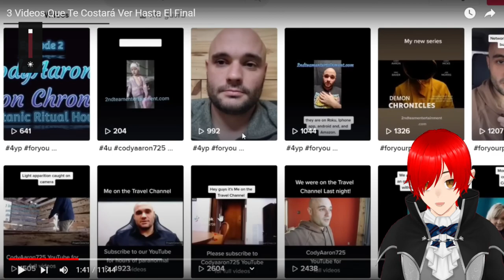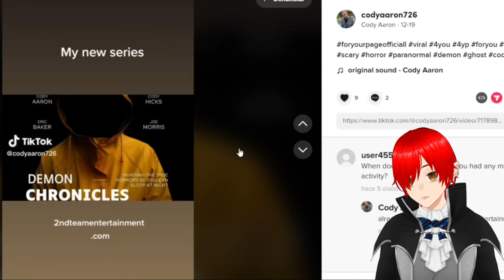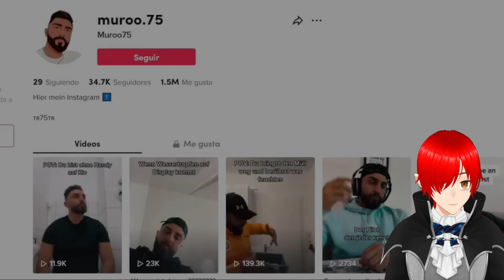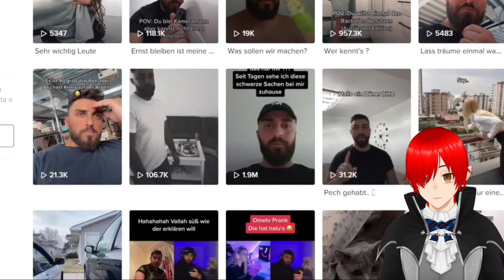Reaccionado a 3 Videos Que Te Costará Ver Hasta El Final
Gracias por ver. disculpen que el video se vea asi, no se que paso, pero creo que mi PC tostadora no da para mucho mas. sin mas que decir disfruten el video suscríbanse por favor.